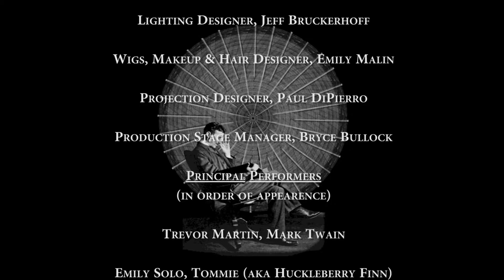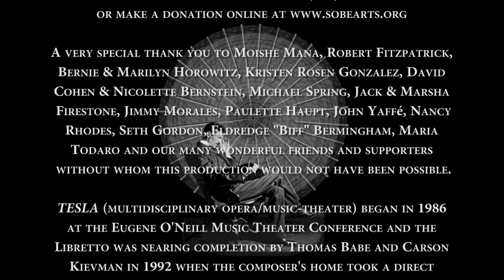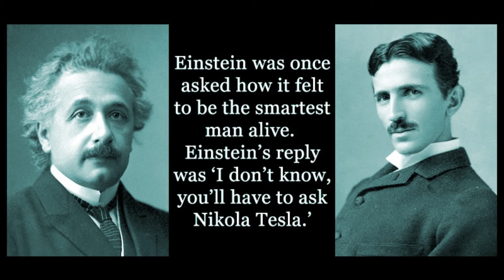"THE LETTER" EXCERPT FROM "TESLA" (multidisciplinary opera)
To watch the full world premiere video of TESLA go

"BEST NEW WORKS OF 2017" - South Florida Classical Review

"PARK AVENUE PARTY (THE LETTER) EXCERPT FROM "TESLA" (multidisciplinary opera/music-theater) by Carson Kievman and Thomas Babe. HD video from World Premiere at the Colony Theater Miami Beach September 28, 2017.

SCENE 10 – Park Avenue Party (The Letter), late-1890s
Twain, now in the flesh, attends a party at which Tesla delights socially prominent New Yorkers with scientific tricks. Morgan congratulates Tesla on their success at Niagara Falls. Westinghouse forces a large check into his hands. Tesla wanders into an adjoining room, followed by Mark Twain. Tesla writes to Westinghouse, explaining he doesn’t want the money from his patents – he now realizes that his inventions would require the burning of fossil fuel and ultimately damage the planet. Reflecting together, Tesla thanks Twain for his words, which helped him through difficult times in childhood…

Nikola Tesla was an immigrant, from Serbo/Croatia, whose transformative ideas challenged staid society, inherited wealth, and power structure of the Gilded Age. It brings to life the revolutionary race with Thomas Edison to fuel a new era of electricity, and the portentous aftermath: from the peak of worldly renown, Nikola Tesla pursues relentless dreams of tapping natural forces that could further liberate mankind, but instead lead to his early demise. A true visionary, Tesla gave away a vast number of his patents that were fossil fuel-consuming, and pursued the Tesla Coil to connect humanity to the very wheelwork of nature and allow the extraction of free and non-polluting energy for all. A friend of Mark Twain (our narrator), and a peer of Thomas Edison, George Westinghouse and J.P. Morgan (characters in the opera) he nonetheless died a pauper, crushed by the greed and hunger for power of his contemporaries.

"The premiere of TESLA - in every sense "against all odds" as Hurricane Irma made its own and almost prevented it - marks a milestone in the composer's career, and a new opera in the panorama that deserved to be considered beyond review and synthesis that seem imperative." Miami Clásica

"(T)he music and drama [of TESLA] flow organically and effectively... In an era when recurrent storms and climate change are very much in the news, Tesla's story takes on new relevance..." South Florida Classical Review

"(I)t also has a quality that gives the most engaging art its urgency: Relevance" Palm Beach Arts Paper

TESLA, New Radio Show February 2018 - Opera Betty on WOMR Cape Cod

NPR (WLRN) Radio, Composer Says Tesla's Life Makes For Electrifying Opera - LISTEN September 2017

Tesla's radical visions of scientific potential, and capitalist reform, which led to his rise as well as his downfall, resonate even more powerfully in the 21st century.